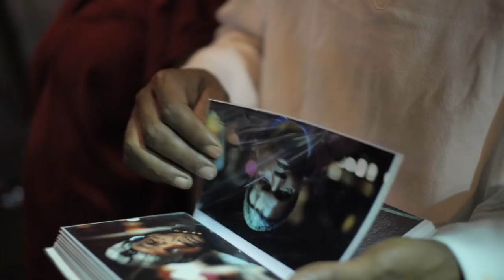Khalik Allah "Field Niggas" Preview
My new film is called, Field Niggas.